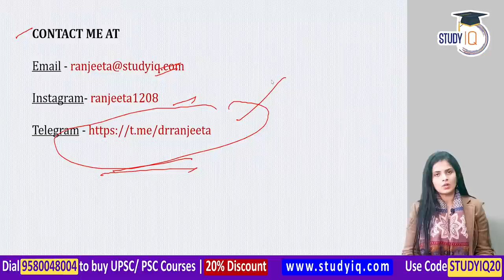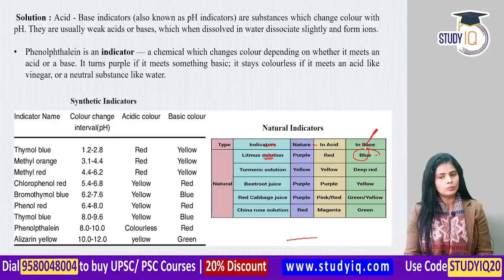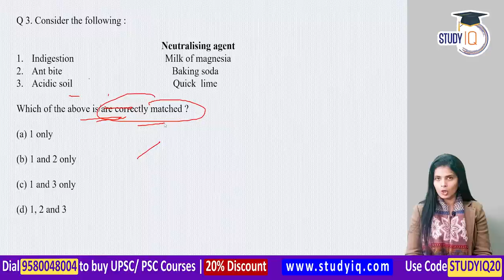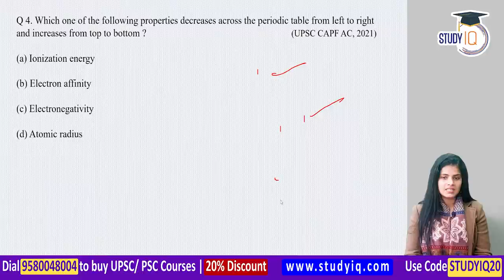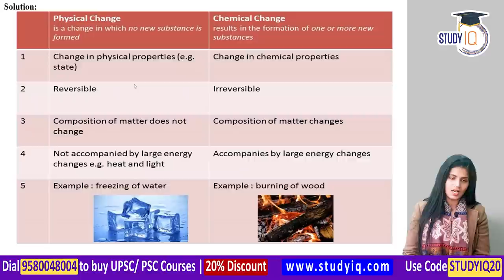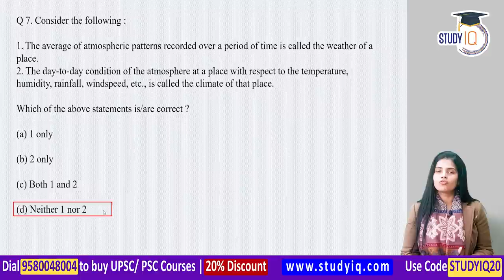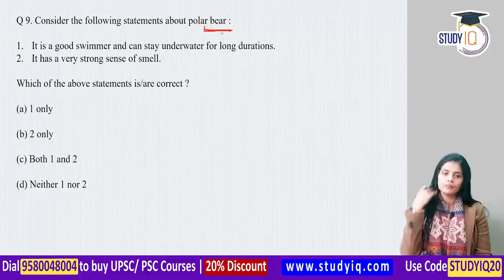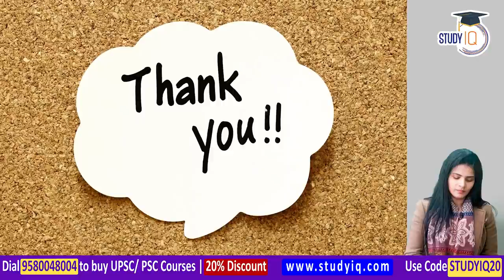1000 Most Important NCERT SCIENCE questions for UPSC and all State PCS exams - Set 14 by Dr Ranjeeta